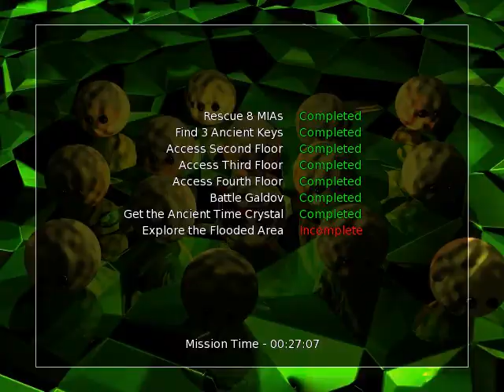Let's Play: Metal Blob Solid #038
Nochmal eine Runde Extremsterben und dann vielleicht auch mal den Level abschließen.